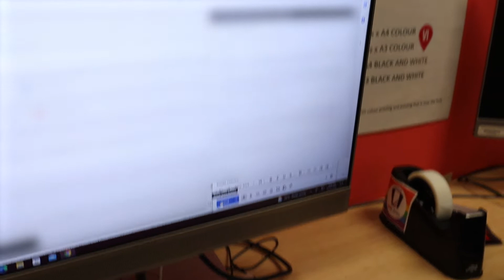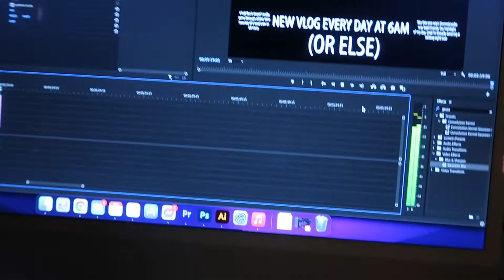my new PRO FILMMAKING outfit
the only outfit i will ever wear for filmmaking has landed, a $30 Star Wars themed Oodie knock off from Kmart. honestly, what more do you need in life than ultimate comfort.

especially considering the late nights i'm pulling lately, being comfortable has definitely become a top priority.

oh also i guess sam and i also made massive strides towards our large scale project, but really what does that matter when i've got this SICK OODIE!

what's up! my name's frank (sounds like dunk) menken, and I'm a documentary filmmaker and content creator based in Brisbane, Australia! currently on a mission to vlog the most important year of my life; every, single, day.